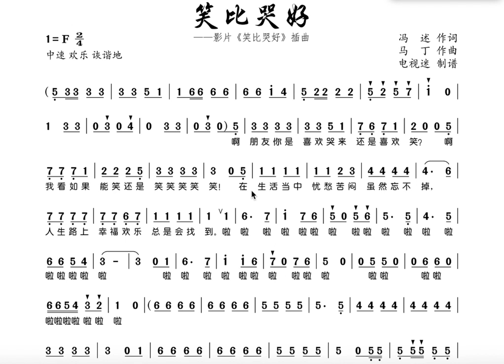成人自学唱歌《笑比哭好》